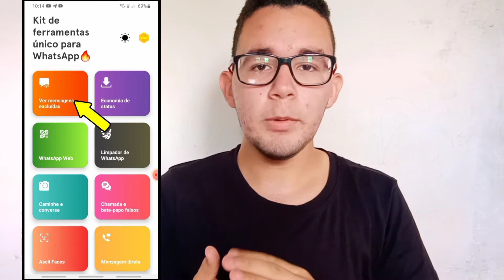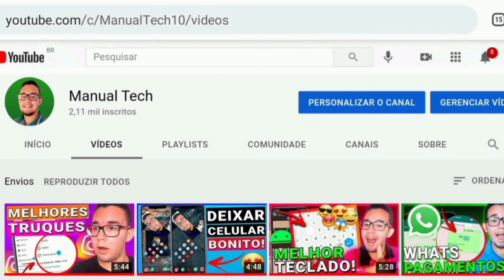🚨 [INÉDITO] Como Ver Mensagens EXCLUÍDAS no WhatsApp Atualizado 2021!!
Como ler e ver mensagens excluídas/apagadas no WhatsApp. As vezes nós ficamos curiosos após recebermos uma mensagem e em seguida o emissor apagá-la, então nesse vídeo eu te mostro de forma fácil como ver uma mensagem que alguém excluiu no WhatsApp.